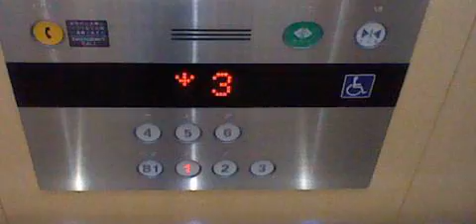【乗場液晶搭載】コムシティ(西側)のエレベーター・EV-8-2号機（フジテック製）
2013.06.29撮影。黒崎駅南口にある、コムシティ(西側)エレベーターです。
こちら側は2013年に後付け設置で、2基ともオーダーエクシオールが設置されています。乗り場液晶付きです。開閉釦は主操作盤が大型、車椅子操作盤が通常品というパターンはよく見かけますが、特注仕様はレアです。
メーカー：フジテック
機種：Order XIOR(オーダーエクシオール)
用法：乗用
定員：20名
積載：1350kg
駆動方式：MRL
扉：CO
設置数：2
停止階：B1,1,2,3,4,5,6
アナウンス：〇
車椅子操作盤：〇
到着チャイム：〇
防犯カメラ：〇
メンテナンス：FUJITEC
設置年：2013年

市営駐車場
EV-7-1号機→収録当時未撮影
EV-7-2号機→収録当時未撮影
非常用EV→1基設置※収録不可
人荷用EV→運搬用に2基設置※収録不可
エスカレーターは日立とフジテック製
福岡県北九州市八幡西区黒崎3丁目15-3
鹿児島線黒崎駅南口より徒歩1分
西鉄黒崎BCよりすぐ
筑鉄黒崎駅前駅よりすぐ
P あり

Fujitec Traction Elevator at COMCITY West Side,Yahata-nishi Ward,Kitakyushu City,
Fukuoka Prefecture,Japan.